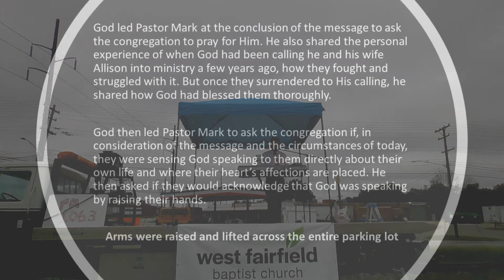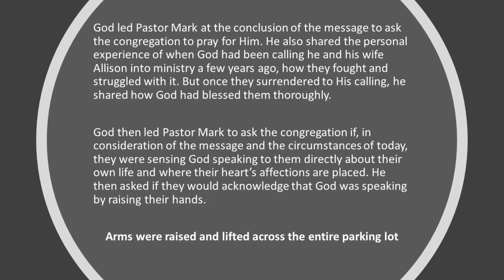WFBC Drive in Service 8.16.2020 God's word is powerful and so precious!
Ever heard or said "I really didn't know what I had until it was gone - or I didn't know I'd miss this so much.."? The phrase indicates how special something or someone is that when we're separated from it temporarily, or maybe even permanently, we realize just what it meant to us. When the people heard God's word read to them in Nehemiah 8, it was clear by their reaction how much they had missed hearing it, and how precious it was to them. They had been in exile for some time and had obviously realized how much they were missing it. God's word is powerful, and it is very precious. How are you treating God's word today? What does it mean to you? What affect would it have on you if you could no longer have or read it? Our prayer is that His word, the Bible, has a special place not only in your heart, but everyone's heart. May you be blessed and encouraged through this message.